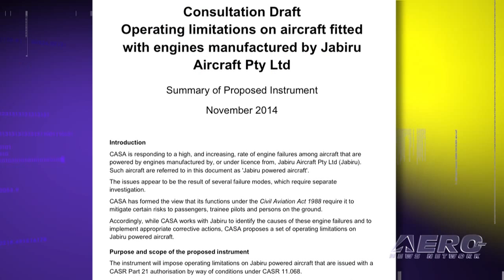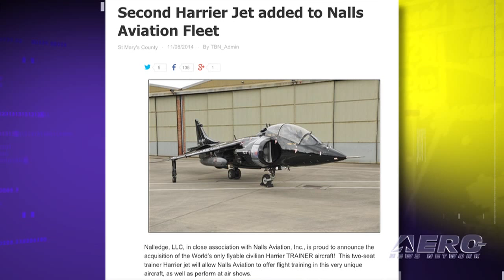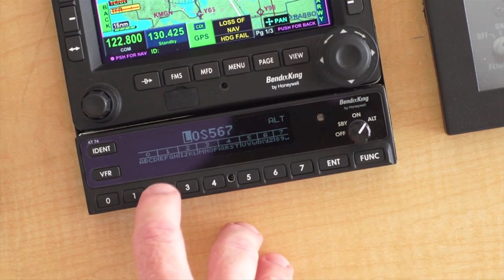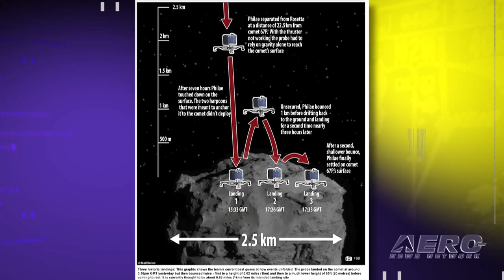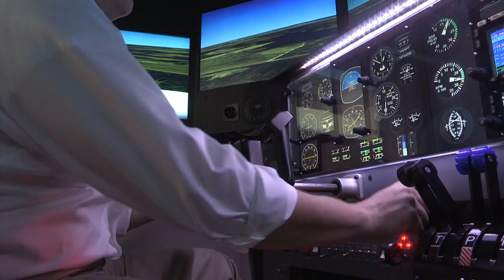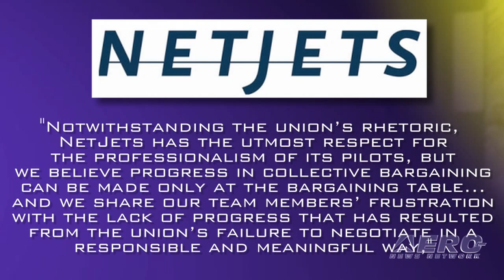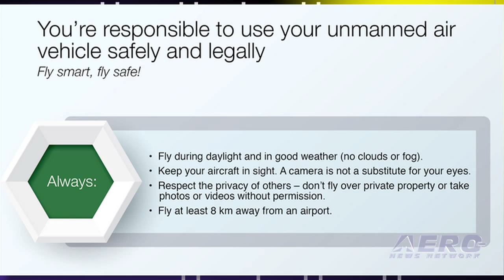Airborne 11.17.14: Jabiru Problems Reported, ANOTHER Civvy Harrier!, Orion Arrives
Also: Indoor Skydiving??!!, Fk12 Comet, Philae Bounces, Canada Works With UAVs

The Australian Civil Aviation Safety Authority has just issued a consultation draft of the operating limitations to be placed on aircraft fitted with engines manufactured by Jabiru Aircraft. CASA is responding to a high, and increasing, rate of engine failures among aircraft that are powered by engines manufactured by, or under license from, Jabiru Aircraft. Former U.S. Marines test pilot Art Nalls, who has been the only civilian pilot and owner of a BAE Harrier, has announced the acquisition of a second Harrier. It’s a rare two-place T Mk 8 that will be used for flight training and air shows when it becomes airworthy in about a year. NASA’s new Orion spacecraft now is at launch pad 37 sitting atop the United Launch Alliance Delta IV Heavy rocket in preparation for its first trip to space on December 4th. Orion will travel almost 60,000 miles into space, during an uncrewed flight designed to test many of the spacecraft’s systems before it begins carrying astronauts on missions to deep-space destinations. All this... and MORE in today's episode of Airborne!!!

Airborne 11.17.14 is chock full of info in this thrice-weekly news period ending Monday, November 17th, 2014... Presented by Aero-TV veteran videographer and Airborne Host Ashley Hale, and supported by ANN CEO/Editor-In-Chief Jim Campbell, Chief Videographer Nathan Cremisino, and Aero-Journalists Tom Patton, and Earl Downs, this episode covers:

CASA Warns Of Jabiru Engine Failures
World’s Second Civilian Harrier Acquired
Orion Spacecraft Arrives At Launch Pad 37
They Bounced It! Rosetta's Comet Lander Landed Three Times
AVW:  Fk12 COMET 350is MONSTER Flight Test
NetJets, Teamsters Trade Accusations Over Potential Layoffs
Transport Canada Eases Rules For Small UAVs
Indoor Skydiving Competition Begins